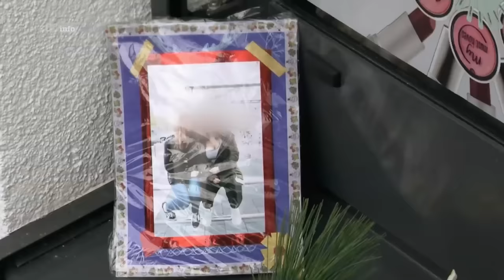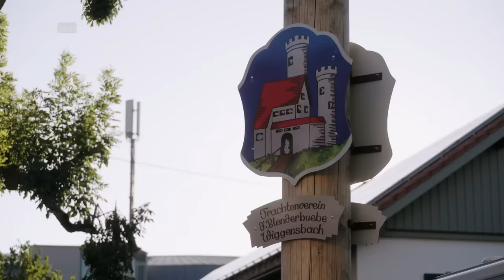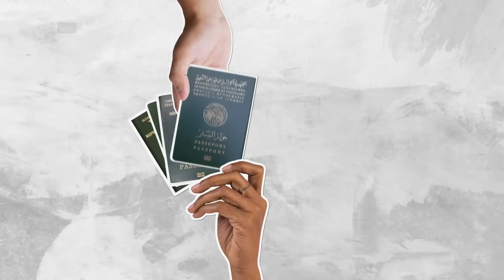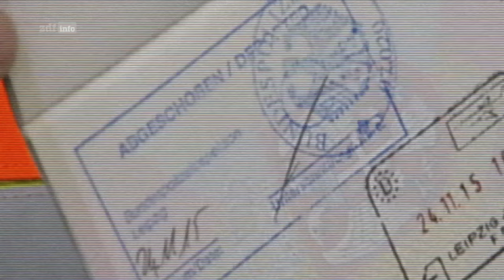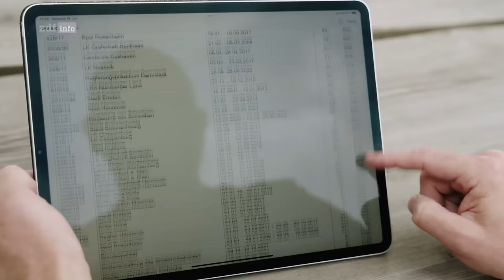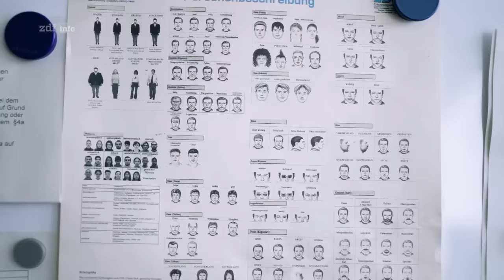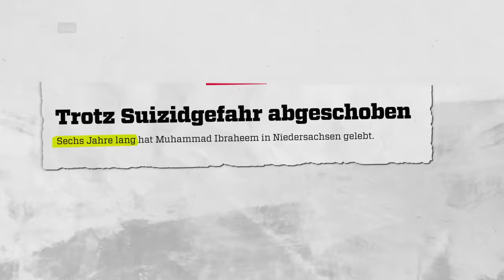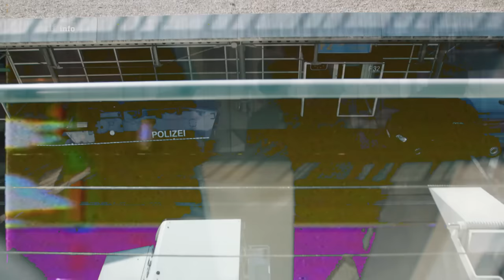Wie Abschiebungen wirklich laufen | ZDFinfo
Die Debatte um Abschiebung ist geprägt von Emotionen, Moral und politischen Interessen. Es scheint eine Blackbox mit undurchsichtigen Regeln und willkürlichen Prozessen zu sein. Fakt ist: Stand Juni 2023 sind in Deutschland rund 280.000 Menschen ausreisepflichtig.

Die ZDFinfo-Dokumentation "Blackbox Abschiebung" begibt sich in das Schattenreich der Abschiebungen, taucht ein in ein zerfasertes System von Zuständigkeiten und beleuchtet die Auswirkungen einer vergifteten Debatte. Gerät der Rechtsstaat bei Abschiebungen an seine Grenzen?